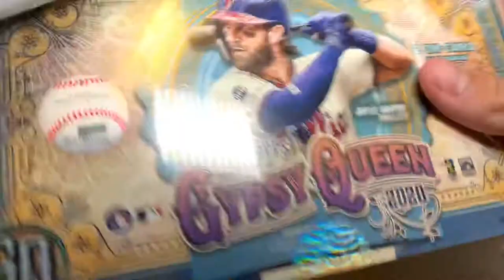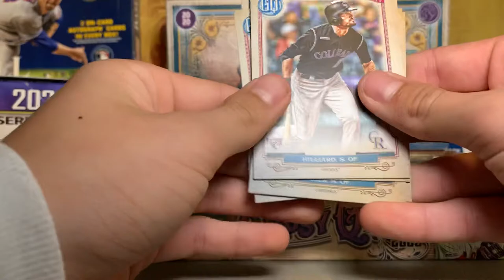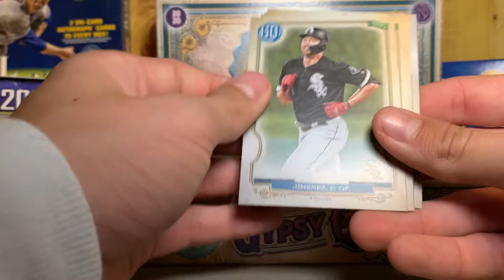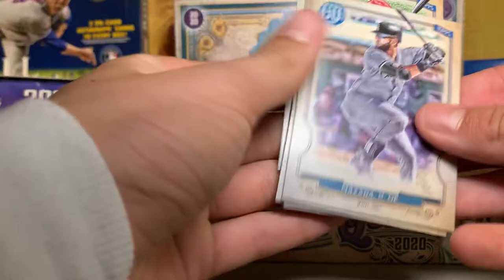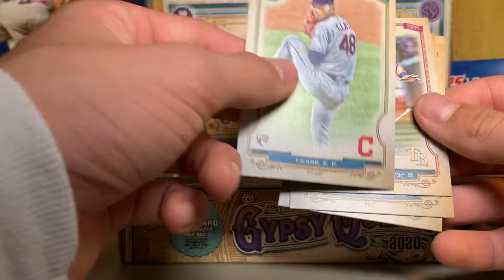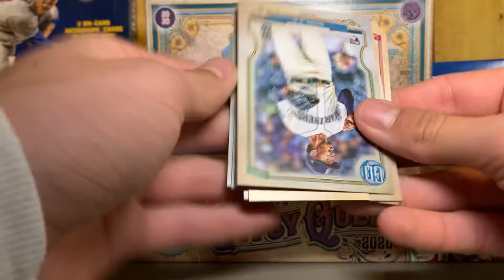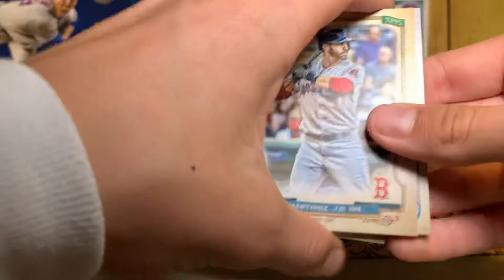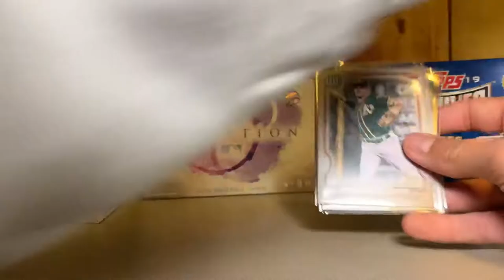PRODUCT REVIEW: 2020 Topps GYPSY QUEEN Hobby Box - Hiura ‘mazing!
Release day😁Dylan breaks open a fresh box of Topps 2020 Gypsy Queen - and was satisfied with the results!!

Shout out to Chad & Matt at Legends & Legacies in Temecula, CA for cracking open a case for us!

Keston Hiura, Michael Baez, Victor Robles, Alex Bregman, Mike Trout, Bryce Harper, Luis Robert, Dustin May, Yordan Alvarez, Bo Bichette and more.